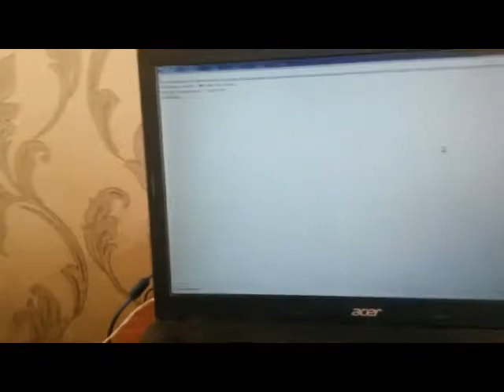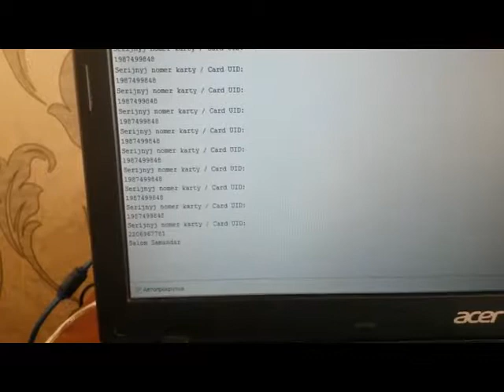Приёмник барои хондани карта бо arduino Намоиш